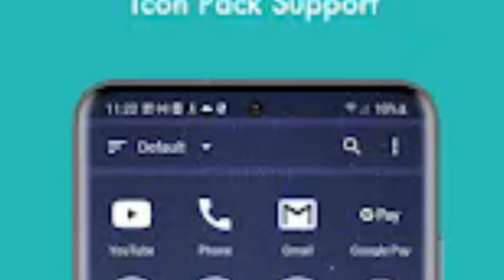Mini Desktop Launcher - Extremely lightweight and fast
Mini Desktop is by far the world’s most lightweight and fastest launcher. The second smallest launcher on Google play is 4 times bigger than Mini Desktop, and consumes at least 2 times more memory.